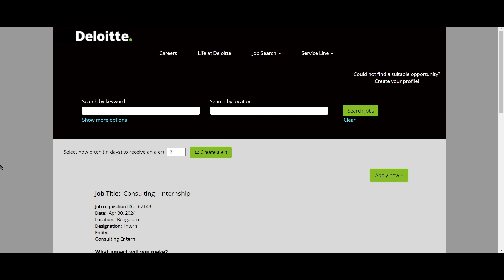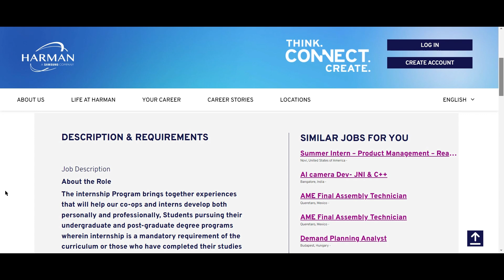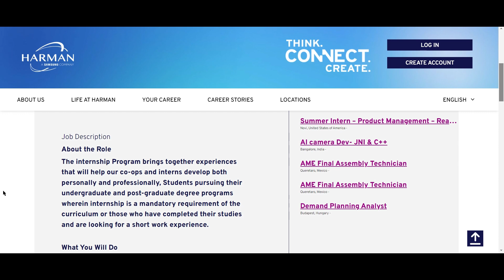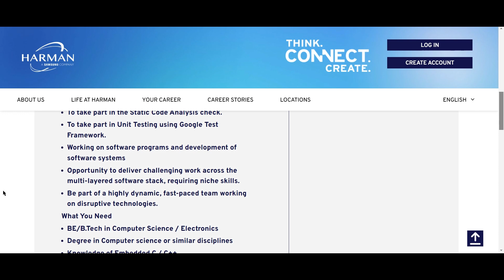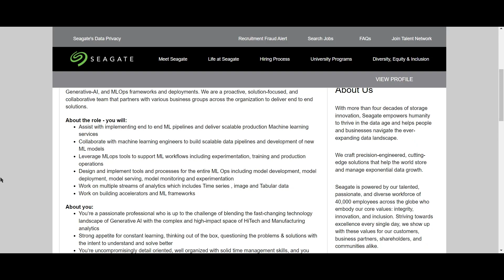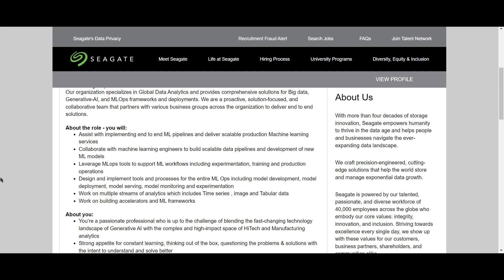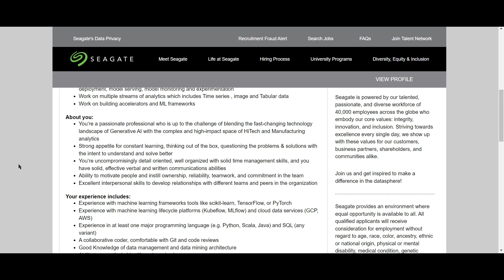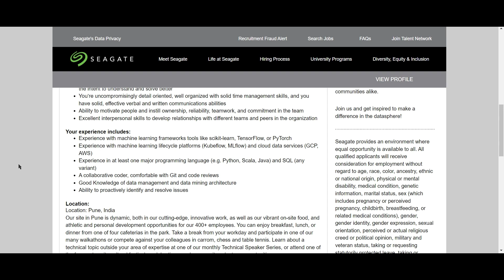Internship Opportunities From HARMAN, SEAGATE, DELOITTE | 2024 Internship Hiring | Latest Update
Seagate Job Description :

- Design and implement tools and processes for the entire ML Ops including model development, model deployment, model serving, model monitoring and experimentation
- Work on multiple streams of analytics which includes Time series , image and Tabular data
- Work on building accelerators and ML frameworks

Harman Java Inten Description :

- Degree in Computer science or similar disciplines
- Knowledge on Java and OOPS concepts
- Basic knowledge on SDLC, Agile
- Experience in troubleshooting problems

Harman Intern Description :

- BE/B.Tech in Computer Science / Electronics
- Knowledge of Embedded C / C++
- Basic knowledge of SDLC, Agile

Deloitte Internship Description :

- BE/B.Tech/MCA/MBA or other equivalent qualification